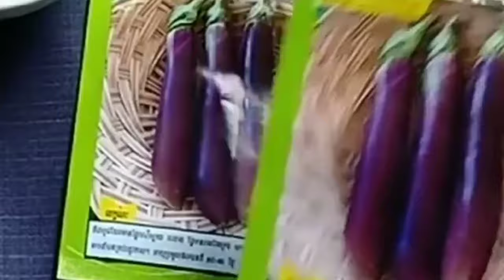cara menanam terong ungu dari biji di pot yang lengkap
cara menanam terong ungu dari biji. assalamu'alaikum. wr. wb.

dalam video ni saya memberikan tips cara menanam terong ungu dari biji di dalam pot. dari mulai penyemayan sampai pembesaran. caranya sangat mudah dan simple. pilihlah bibit biji terong ungu yang baik sesuai keinginan anda. siapkan media tanam bisa itu tanah subur sekam bakar sekam mentah cocopeat atau kompos organik.

panduan lebih lengkap ada di video ini.
silahkan simak sampai selesai biar gaada informasi yang kelewatan.

w assalamu'alaikum. wr. wb.